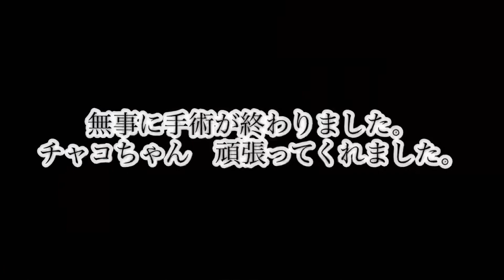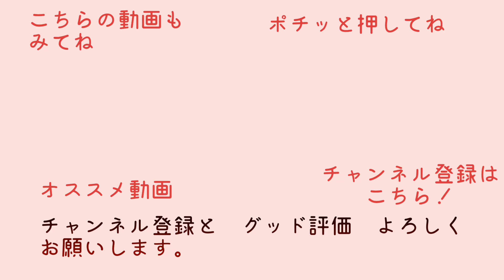【豆柴】骨折していました。/緊急手術/脛骨粗面剥離骨折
五日前に負傷し病院に駆け込んだ左足　その時はレントゲンに骨折箇所は写っておらず　捻挫や筋違いでは‥と診断されていたのですが　ずっと引きずり歩く姿が心配で　経過を見てもらいに病院へ行きました。
　そこで　もう一度撮影したレントゲンで　一番恐れていた事が判明‥‥